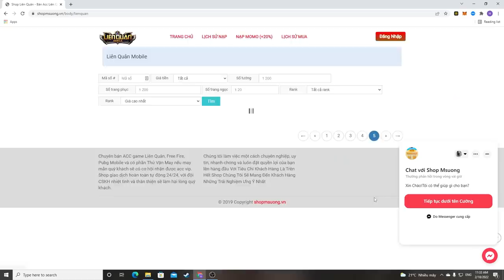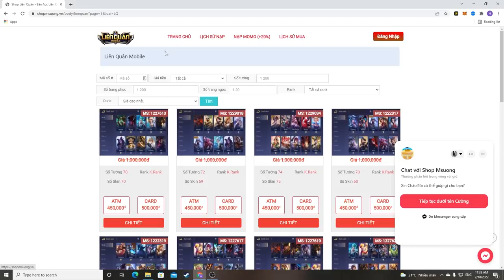Siêu Phẩm Lâm Tặc NAKROTH Cướp Rừng Team Địch Không Ăn Được 1 Con Bùa | MSUONG CHANNEL